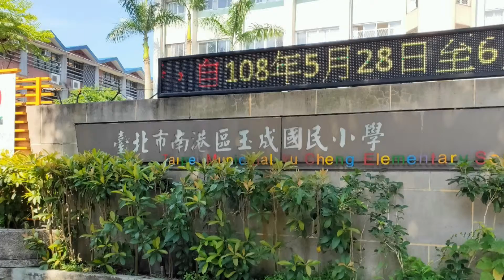陳榮福生命教育傳達愛的真諦－台北市玉成國小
我時常和玉樺到各校園從事「108校園影展列車/ 關礙2019校園暨社區影展」活動，期望透過紀錄片和現身說法，讓小朋友們，對各種不同障別或障礙者有初步認識。

我很喜歡和小朋友互動，還有參觀校園各項設施，我更習慣把所見所聞作紀錄，希望透過紀錄的分享，讓社會更詳和。

文字：陳榮福。攝影：Yule Chen　2019/06/06